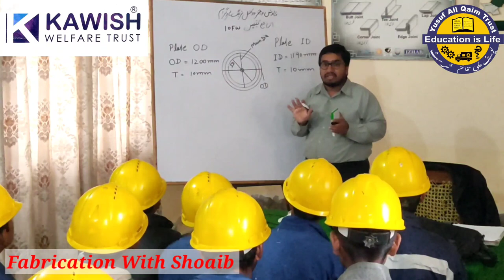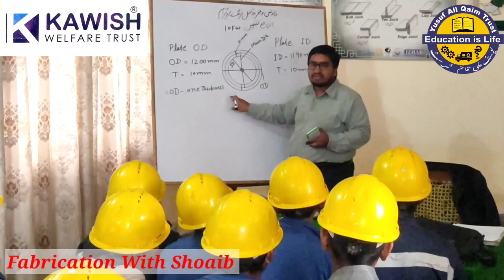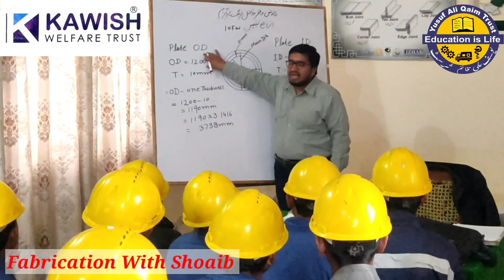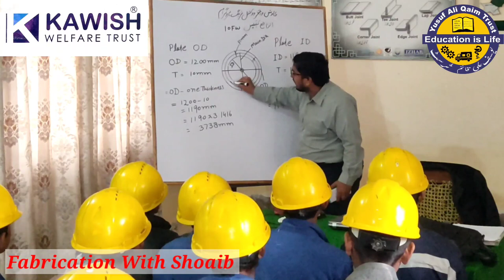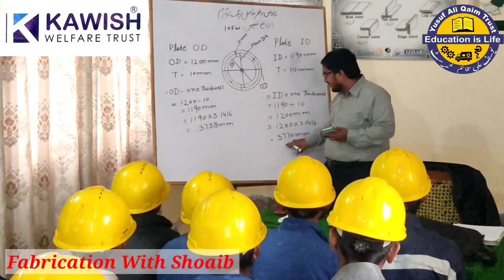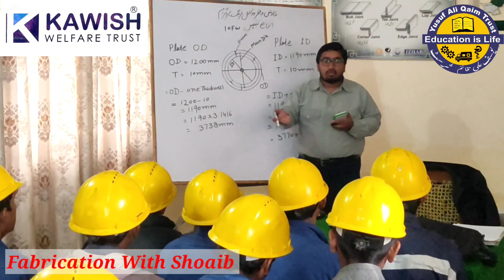plate se pipe banane ka tariqa | how to make round pipe with | Plate rolling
Hello Friend,
You Will Basic information about Fabrication and welding Skills.
Mechanical Piping & Welding Basic Training.
Use of power tools
fabrication Secrets
Types of tools
Measuring tool cutting tools fitting tools
Pipe Fabrication & Election Formula.
°Measuring Tools Geometry Trigonometry
Use of Sin cos Tan
Use of Right-angle
How to read Vernier Caliper
How to Read Screw Guage
How to find positive And Negative Error
How to find OD ID Circumference And Radius
How to Find Plate Angle I Beam H Beam pipe Channel Round bar Weights
L vegh U use and marking
Fitting method
Difference Between Arc length and Chord length
How to find Any Degree Arc and chord length
Bevel Degree
Frame Fabrication different shapes
How to use power tools Cutting Disk Grinding Disk Information
Use of hacksaw
Use of Revert Gun
Base plate Marking
Use of Pythagoras Theorem
How to cut flate bar and angle in Any Degree
Draw Angles by Divider
Fastener Nut Bolts washer Types
Gascut types
Type of Metals
How to find Travel degree and length.
Use of Gas cutter and PPE
Propen Nozzle Size
Dril Bit Types and Drill Machine use
Welding Introduction And welding Process
What is Smaw
SMAW Welding equipment
Saftey During Welding
Welding Electrode classification Size current
Welding joints types
Welding position
Difference between 1G 1F position
What is Arc length
Fillit weld parts name
Butt weld parts name
Welding CLAMS
Welding Symbols
Welding Defects
Pipe fitting items
How to find elbow Center and Elbow Types
elbow marking in 3 pieces
elbow marking in 5 pieces
Saddle Tee Branch Equal
Unequal,Lateral Tee branch.
Oltes types
Difference between Eccentric Reducer concentric reducer Both marking
Flange marking
Support,"Y" Branch,Elbow Any Degree cutting formula,
Blind Hole Flange Marking,
Pipe Offset, Rolling Degree formula.